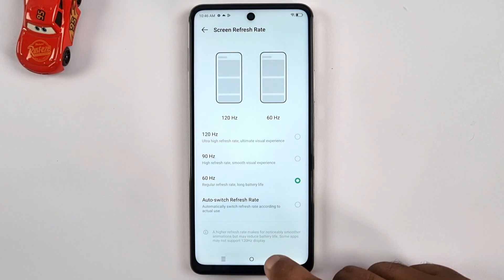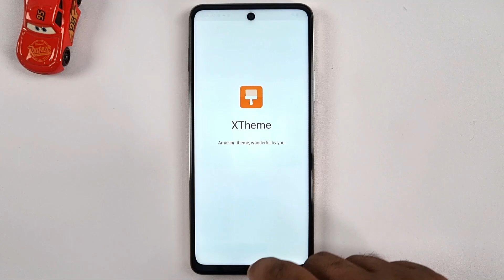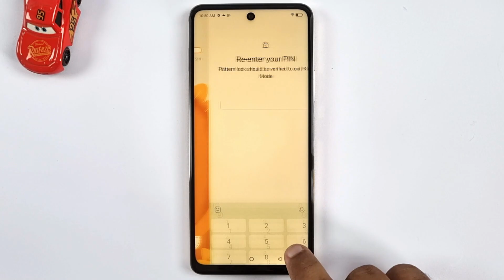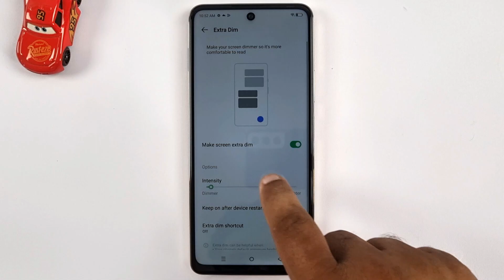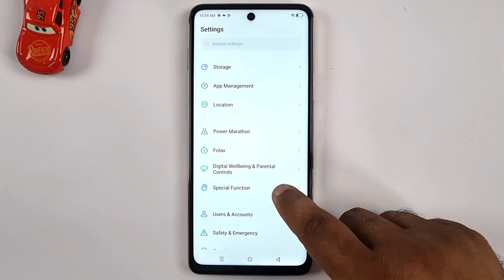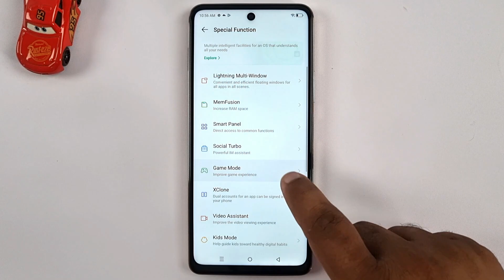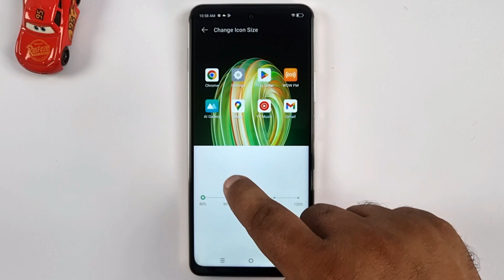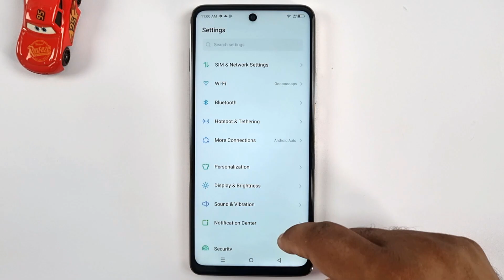Infinix Note 30 Tips & Tricks | 40+ Special Features & Unique Hidden Settings